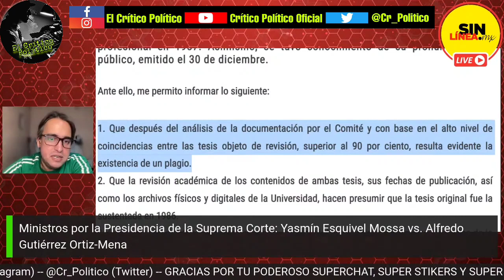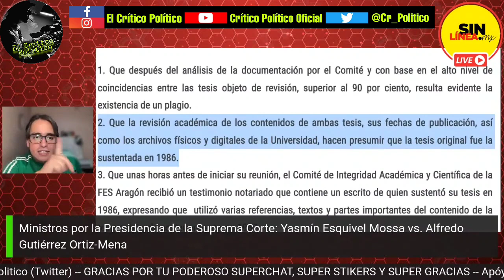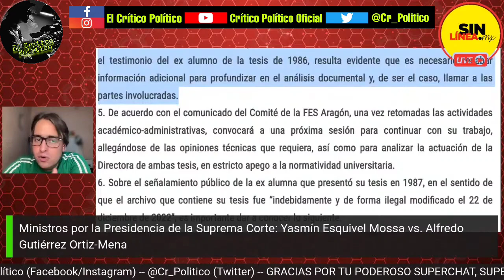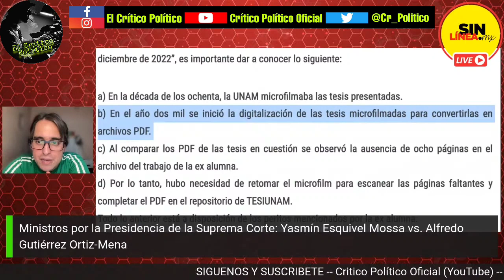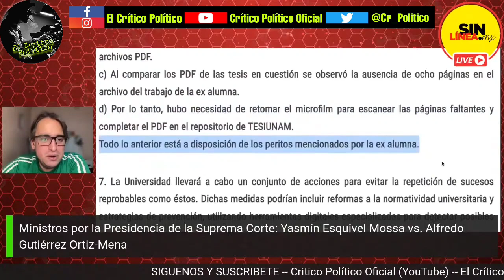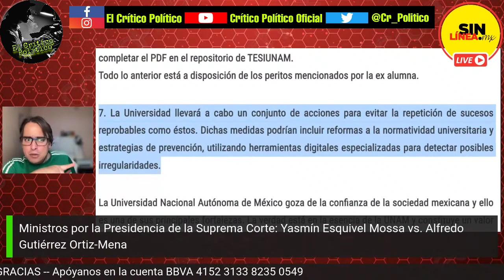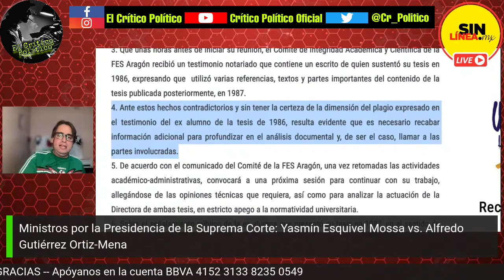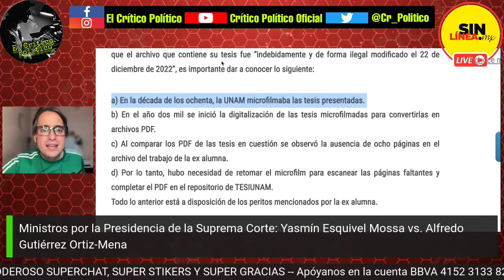¿SERÁ? UNAM dice no poder quitar título por plagio a Ministra Yasmín Esquivel